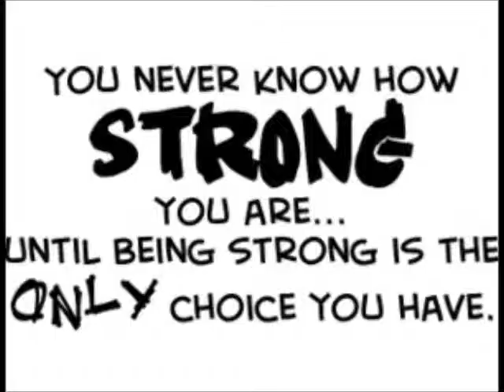Life Is...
I wrote this song for all of my family and friends who had it rough in 2012. Thanks for being an inspiration to us all in your struggles.